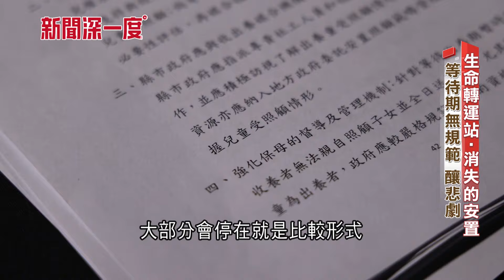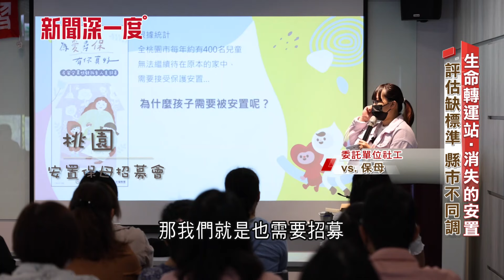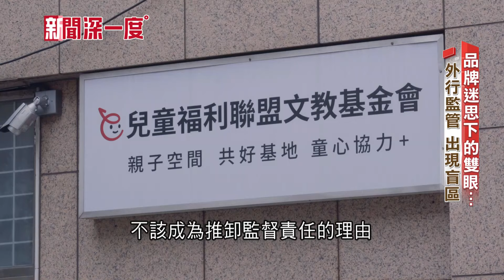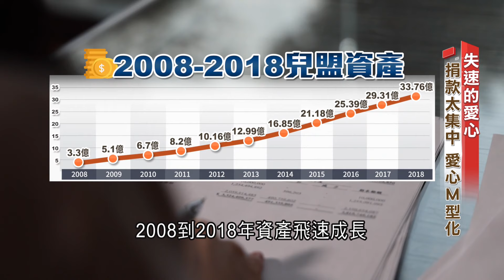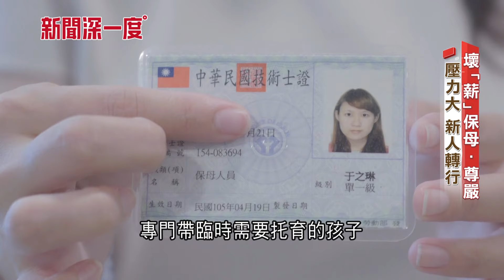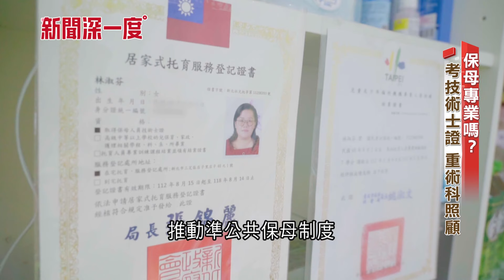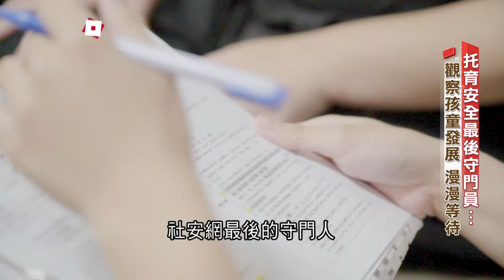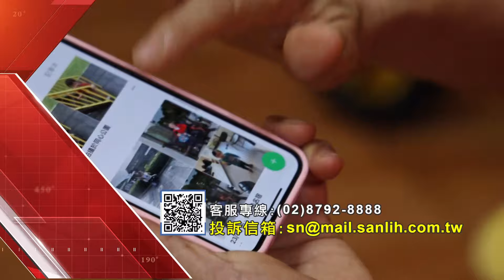剴剴事件後驚爆珮珮案! 保母施虐案近五年暴增 不見光的安置死角 等待期無規範釀悲劇 找家不容易! 特殊童增加等家需3-5年│主播 華舜嘉│【新聞深一度 完整版】20240629｜三立新聞台